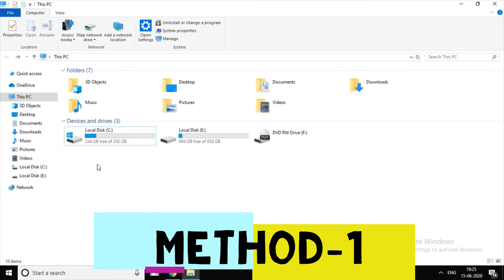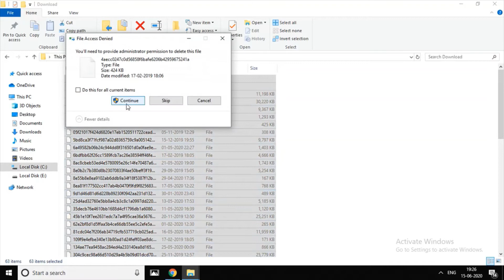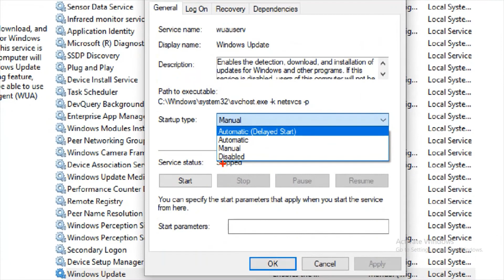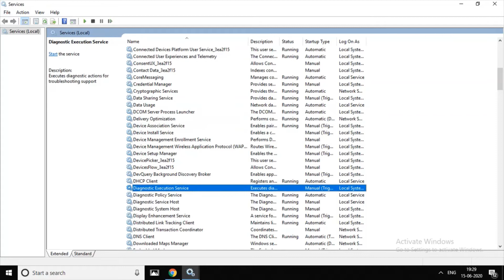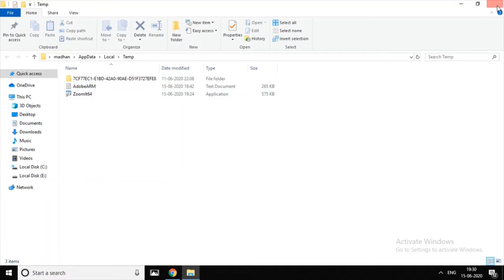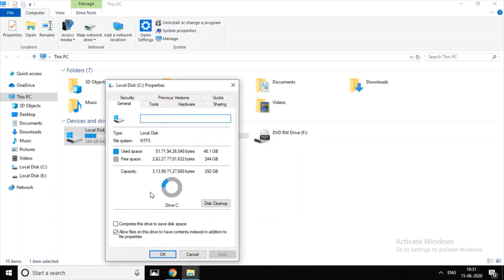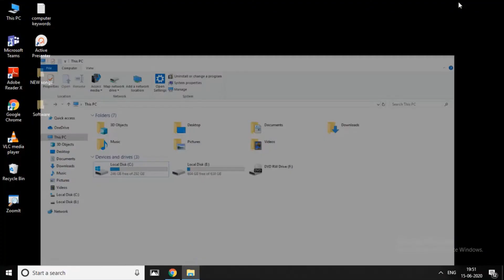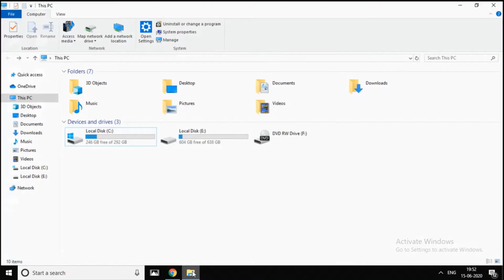6 Simple Methods for Free up space in C drive | Tamil | RAM Solution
I have explained about the 6 Simple Methods for Free up space in C drive

1. computers/ laptops / desktops
2. operating systems-- Windows 10 // Windows 8/8.1 // Windows 7 operating systems.
3.Works for all computer manufactures like Dell / HP/ Acer/  Asus / Toshiba / Lenovo / Samsung.